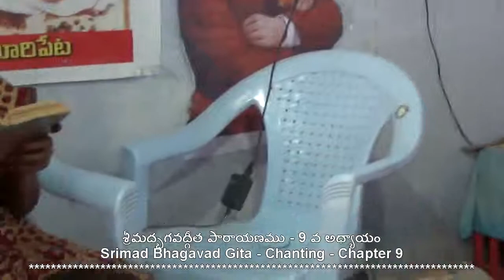Srimad Bhagavad Gita Parayanam : Chapter 09 : Sri Chalapathirao